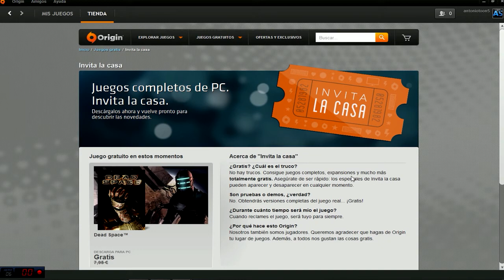DEAD SPACE FULL GRATIS EN ORIGIN - INVITA LA CASA 2014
v Ábreme v Ábreme v

Muy buenas chavaleeeee. Bueno este video es algo diferente en el canal, pero queria compartir con vosotros que Dead Space esta gratis en origin, en el video hablo y dejo claro el tema asique no te lo pierdas :)

Mods Que Uso En Minecraft Hell:
-Optifine
-Minecraft Coder Pack
-Forge Mod Loader
-Minecraft Mod Forge
-CodeChicken Core
-Not Enought Items
-Damage Indicators
-Erebus
-MoreMobsMod
-Reis Minimap
-Armor Movement Mod
-Backpack
-Dungeon Mobs
-Elementals
-Enchanting plus
-Exp Chest
-GraveStone
-Lots of Food
-Lycanites Mobs
-Lycanites Demon Mobs
-Lycanites Desert Mobs
-Lycanites Plains Mobs
-Lycanites Swamp Mobs
-Roguelike Dungeons
-Minecraft Comes Alive
-Ninja Mod
-Oceancraft Mod
-SKC Core
-TF2 Teleporter